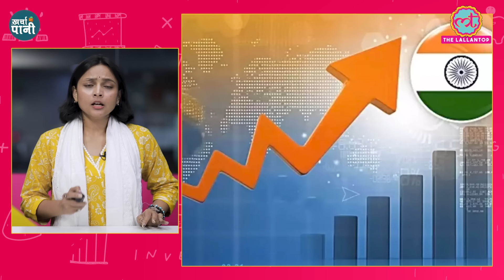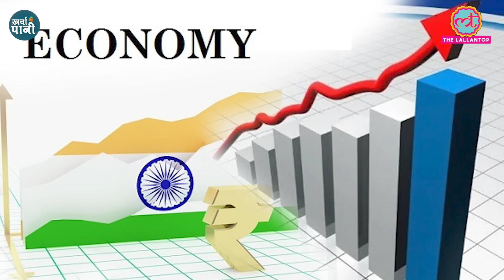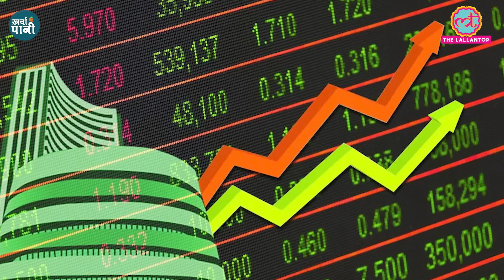क्या खंडित जनादेश के साथ Modi 3.0 सरकार कड़े फैसले ले पाएगी?|Kharcha Pani Ep 852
1-What will happen to India's economy in Modi 3.O?
2-Will the new Modi government be able to continue economic reforms amid a fractured mandate?
3-What major changes have taken place in the Indian economy in the last ten years?
4-How will India become the third largest economy in the world?
5-What are the economic challenges of Modi 3:0?